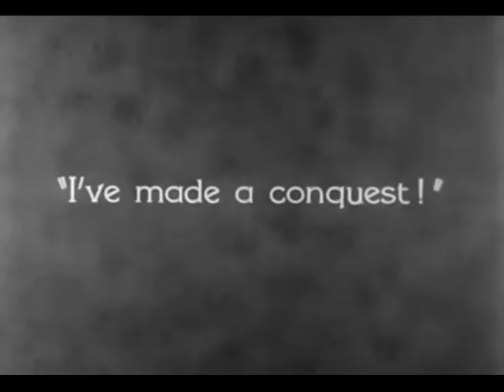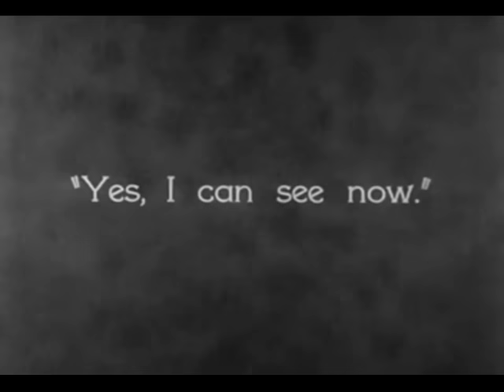ETERNAMENTE DAL FILM LUCI DELLA RIBALTA